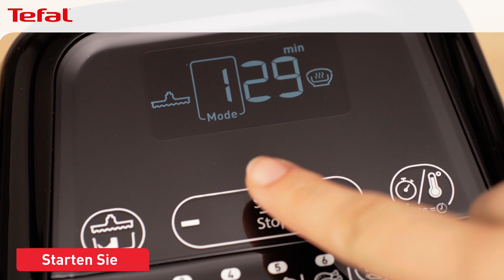ActiFry Genius XL 2in1 von Tefal - Wie funktionieren die zwei Kochebenen?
Die ActiFry Genius XL 2in1 Heißluftfritteuse zeichnet sich durch Ihre zwei Kochebenen aus. Sie können in einem Schritt gleich zwei Gerichte gleichzeitig für eine komplette Mahlzeit zubereiten. Genießen Sie zum Beispiel köstliche knusprige Pommes frites, serviert mit saftigen Rindersteaks oder perfekt gebratenem Gemüse zusammen mit Lachsfilets.
Erfahren Sie in diesem Video, wie die Schüssel und die Grillplatte zusammen verwenden können.